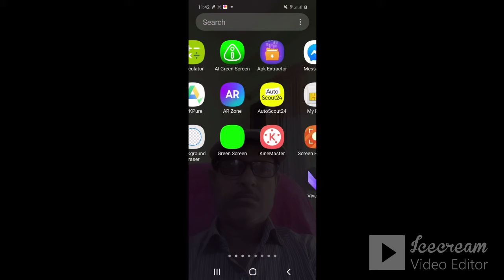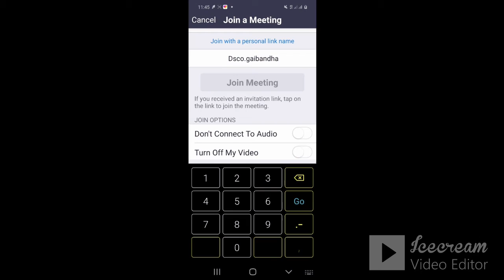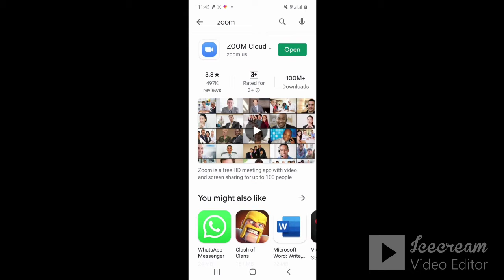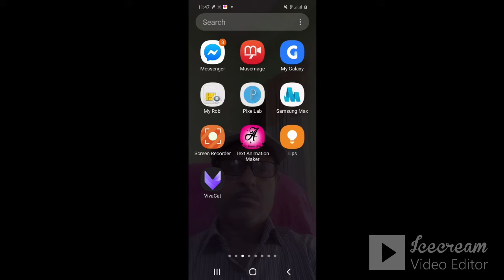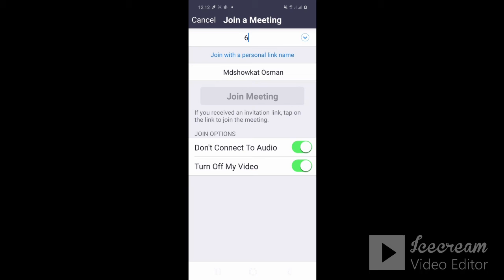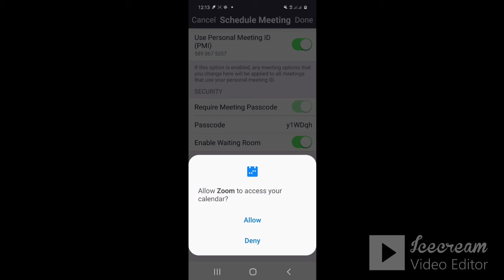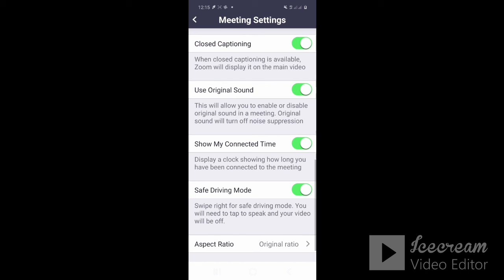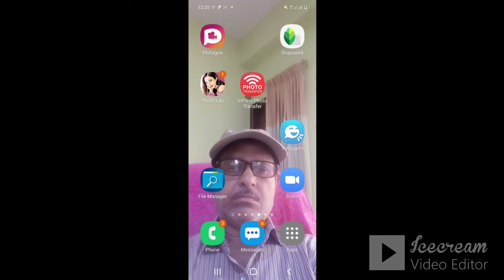Zoom Cloud Meeting in Bangla for Android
Present situation is not advisable for crowding and gathering.student cannot participate in their class.Office stuff cannot take part in a meeting physically. Businessmen cannot organized their show conference.Zoom Cloud Meeting apps can play a vital role in above case.I am trying to make some video for solve this problem.It would be helpful for govt.employee,teacher,students and other organizations.so this video may helpful for above situations.